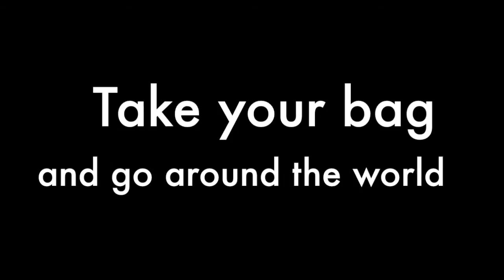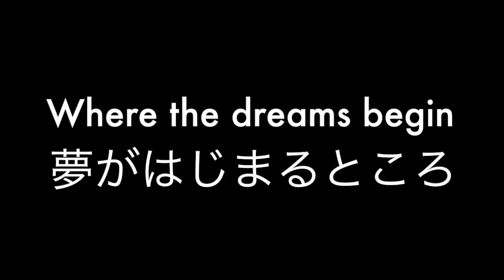International department course of fukuoka daiichi highschool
This is a video about international class of school in Japan!
ENJOY !!! :D